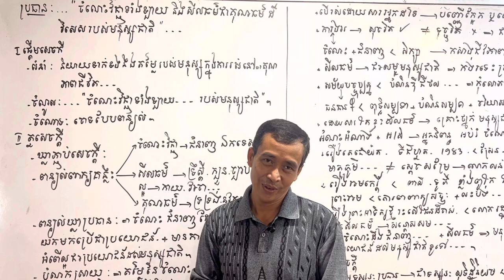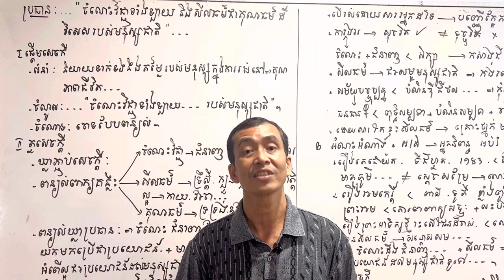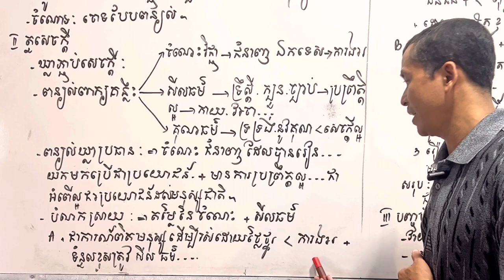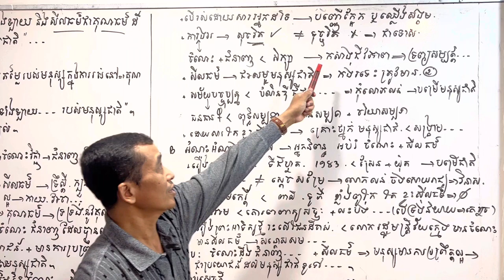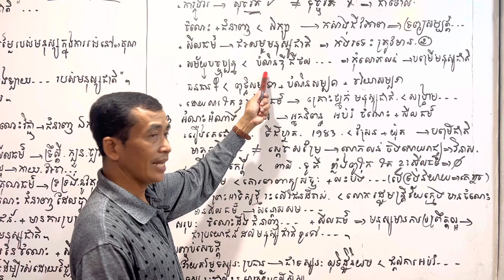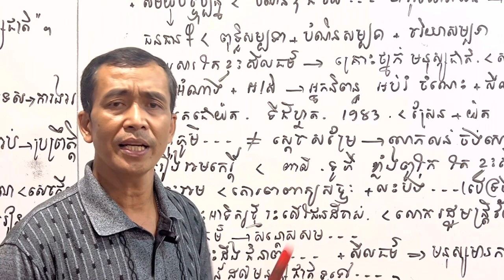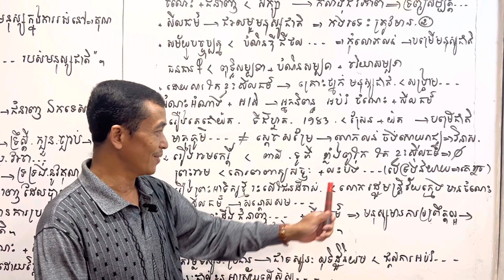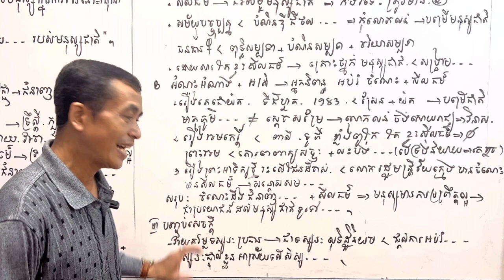គម្រោងតែងសេចក្តី៖ចំណេះវិជ្ជាទាំងឡាយនិងសីលធម៍ជាគុណធម៍ដ៏វិសេសរបស់មនុស្សជាតិ/មើលច្រើន យល់ច្រើន ដឹងច្រើន